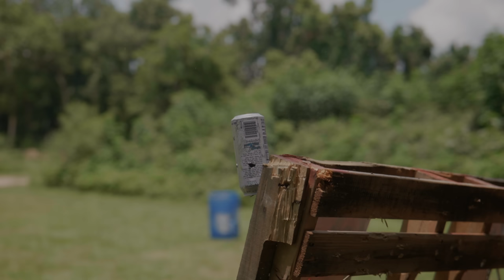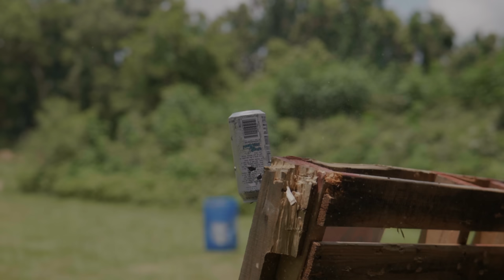13.7 Pin&Weld New main squeeze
Today I talk about my new main squeeze rifle and the ins and outs of pin and welding a muzzle device to obey firearms laws.